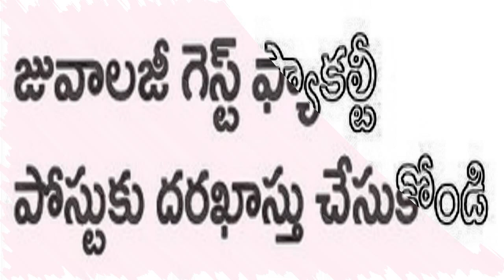గెస్ట్ లెక్చరర్ ఉద్యోగాలకు దరఖాస్తుల ఆహ్వానం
మా గ్రూపును రెండు గ విడదీయడం జరిగినది
కమ్యూనిటీ లో మాత్రం రెండు విషయాలకు సంబంధించిన సమాచారం అలాగే పిడిఎఫ్ లు పోస్ట్ చేయబడుతాయి (వాట్సాప్ కమ్యూనిటీ)